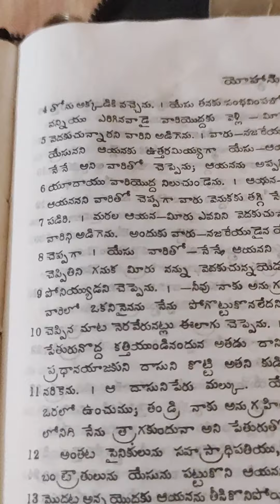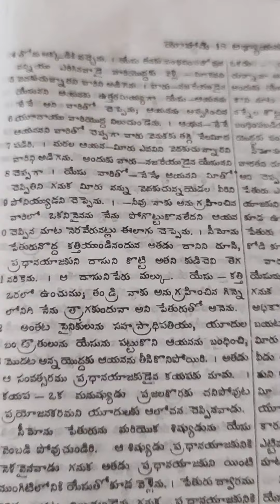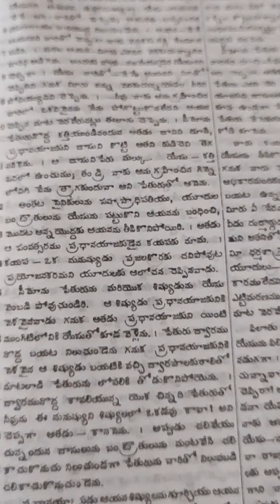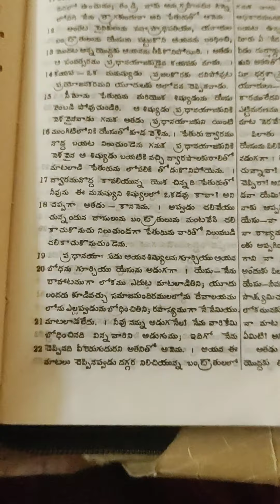John 18. 1-----20. Telugu